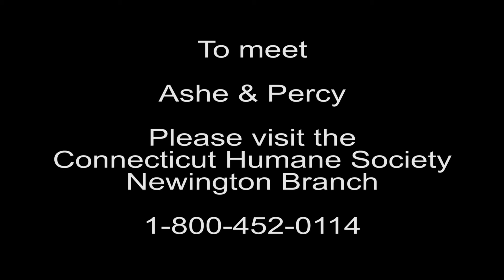Ashe and Percy are available for adoption!